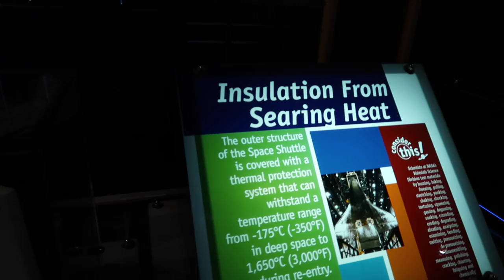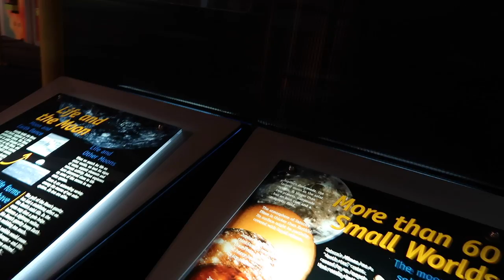Fun At The Planetarium Daily Vlog Day #431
Day #431.

So with it being a rainy Vancouver Day What is there to do? Well we decided to take the kids to the Vancouver Planetarium. It was certainly interesting learning all about space and playing with the interactive exibits that they have there.  They haven't changed since Crazy Dad was a kid back in the 1980's. Half of them didn't work. Although Crazy Dad did manage to get some great pictures of the kids interacting with them and of Crazy Abby in a space suit.

We saw a fascinating show on exploring space. The kids enjoyed it. Cra